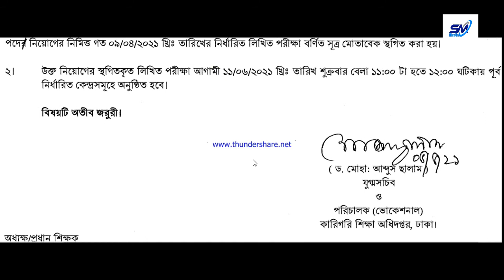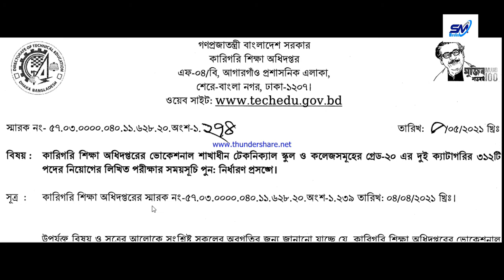পরীক্ষা পুনরায় চালু || Job Exam Start Again || Exam Date 2021